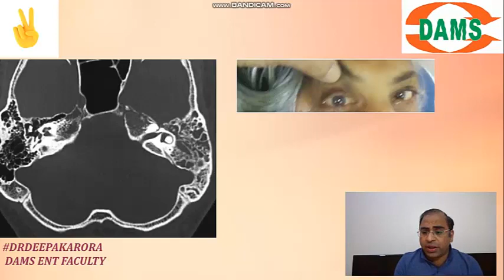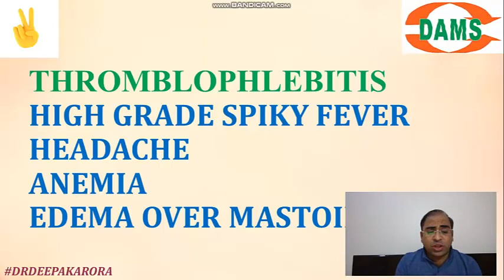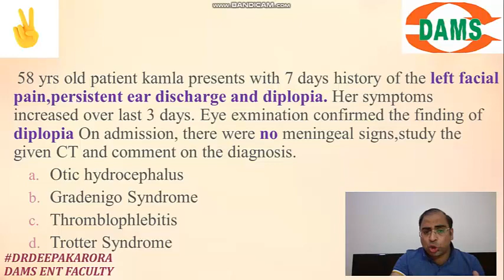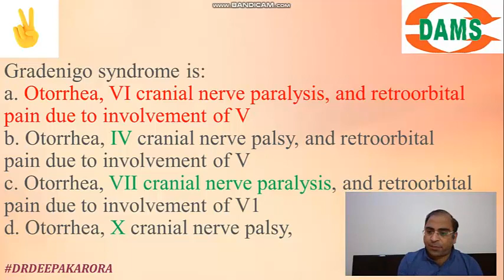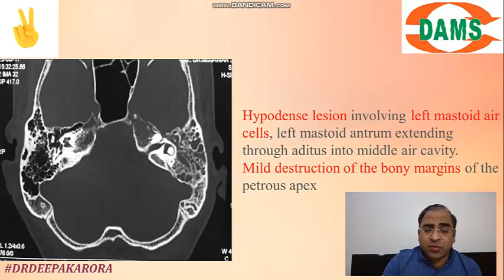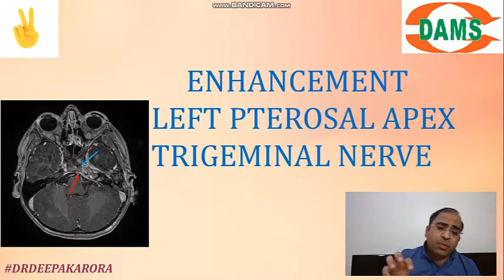Concepts of Gradenigo Syndrome by Dr Deepak Arora DAMS ENT Faculty